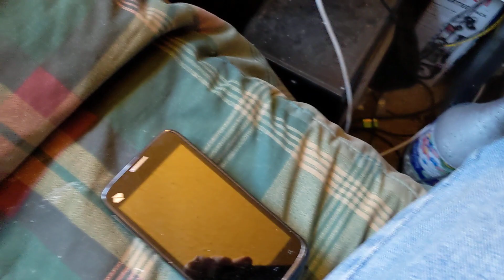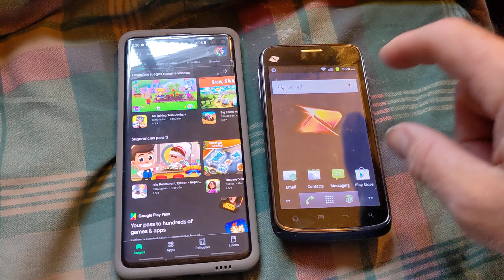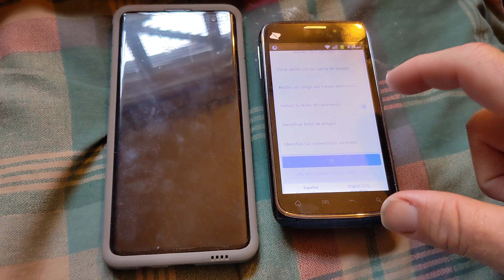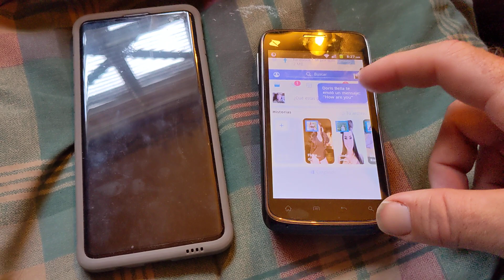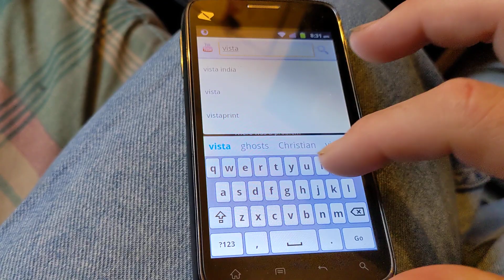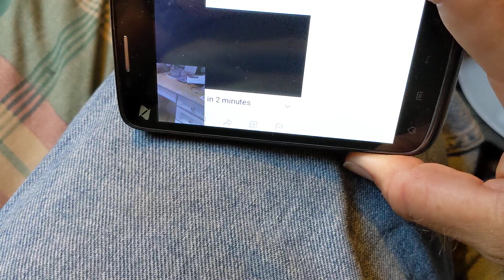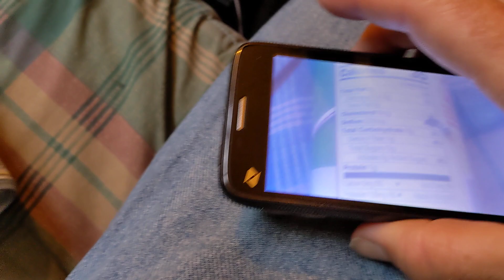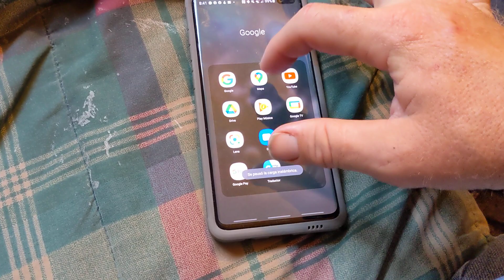A look back at a smartphone and Android from 10 years ago with Android Gingerbread.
Here, I take a look at a ZTE warp n860 with Android 2.3.5 gingerbread from 2011. Here I compared it to the Android on my Samsung Galaxy S10+ which has Android 11 Reese's. We can see allot of drastic changes over the past 10 years.